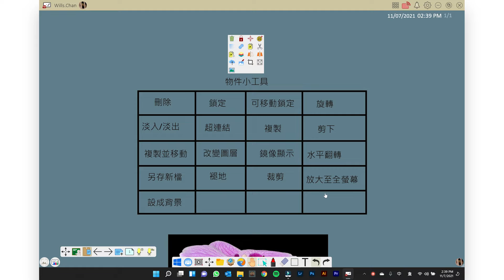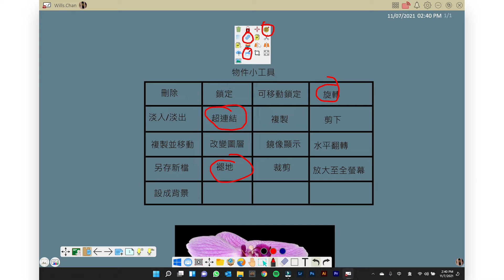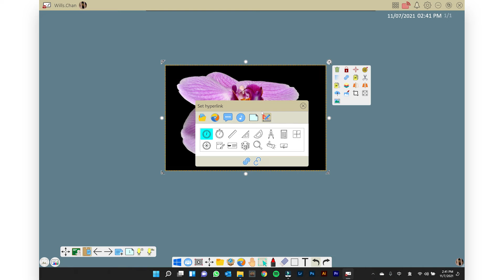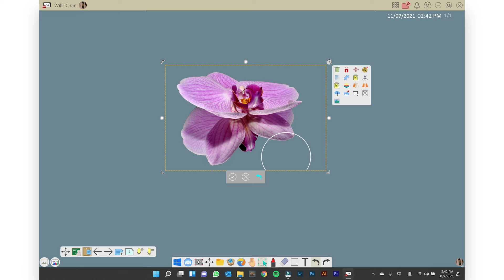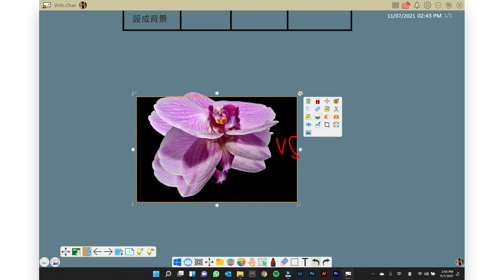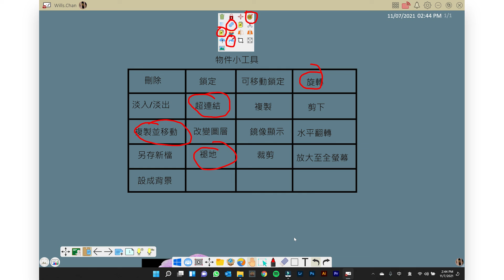【myViewBoard Whiteboard教學】W18 物件小功具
您知道 myViewBoard 數位白板內建許多實用的小功能嗎？不管是適合圖片處理的去背功能、剪裁功能，或是外語教學最需要的沉浸式閱讀、即時翻譯功能等，都能讓老師的備課教材更加生動有趣！

myViewBoard 數位白板，是專為 Windows 使用者打造的全方位數位教學平台，提供替教師量身打造的各項強大工具，如影音輔助平台、內建 Chromium 瀏覽器、YouTube 影片搜尋列、15個適合各科目的小工具，以及方便 PPT 教學輔助使用的 myViewBoard 浮動工具列等，是追求完整數位備課體驗、及豐富教學功能的教師之最佳選擇！

推薦給：

◾ 擁有 Windows 10 以上作業系統電腦的老師​
◾ 只想學一套軟體就能滿足大部分數位教學需求的老師​
◾ 想搭配學校的互動電子白板 (大屏) 進行教學的老師

與時並進，開始使用新世代的網絡白版吧！

myViewBoard Whiteboard 是一款免費的數位白板，它為教師提供了一系列互動課程的強大工具；一站式平台上可同時處理備課、演講和互動參與。提供嶄新的學習體驗。